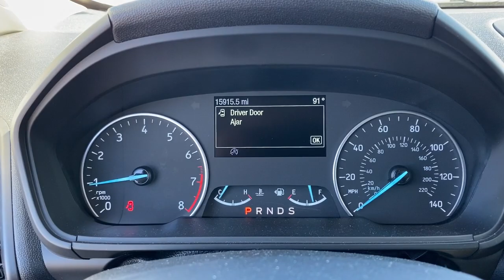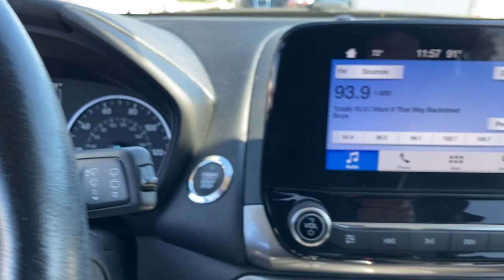2019 Ford EcoSport Near me Miami, Kendall, North Miami Hialeah FL P180343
Shadow Black Used 2019 Ford EcoSport near me in Miami, Florida at Metro Ford Miami. Servicing the Kendall, Miami Gardens, North Miami, Hialeah, FL area.

2019 Ford EcoSport SE CARFAX One-Owner.